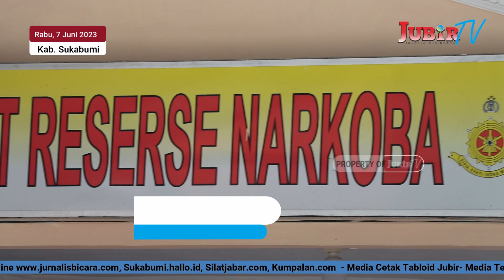SATNARKOBA POLRES SUKABUMI UNGKAP 9 KASUS NARKOTIKA DAN OBAT KERAS TERLARANG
Jubir TV, Sukabumi -  Satuan Reserse Narkoba, Polres Sukabumi, berhasil menangkap 10 orang tersangka, dari sembilan KASUS NARKOTIKA dan obat keras terbatas (O K T), Yang mana Seluruh kasus tersebut diungkap dalam kurun waktu dari Mei hingga awal Juni 2023.

Kapolres Sukabumi, AKBP Maruly Pardede, dalam konferensi pers di Mapolres Sukabumi, Rabu, 7 Juni 2023 mengatakan, pihaknya menangkap enam tersangka pemilik narkotika, berinisial EJ, RZ, dan FM di Kecamatan Cibadak, AM di Kecamatan Cikembar, BB di Simpenan, dan MD di Palabuhanratu.

Sedangkan empat tersangka lainnya merupakan penyalahgunaan O K T, berinisial ST dan MS ditangkap di Cibadak, ML di Parungkuda, dan AM di Palabuhanratu.

Dari Mapolres Sukabumi, Reporter Jubir tivi, Erpan Sopyan melaporkan